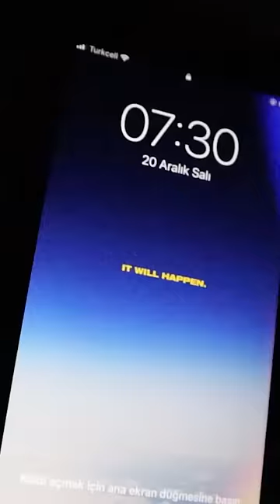Bir Günlüğüne ATATÜRK Gibi Yaşamak